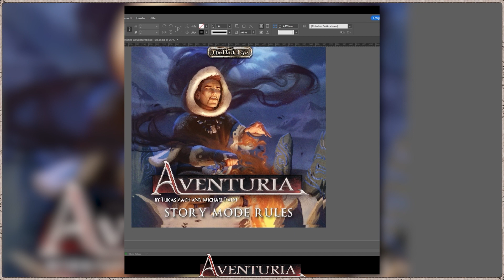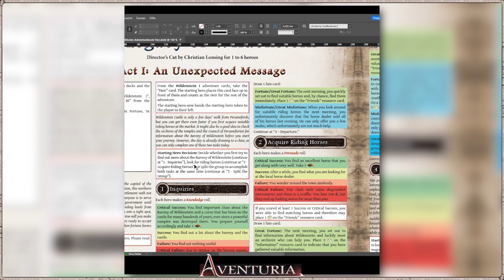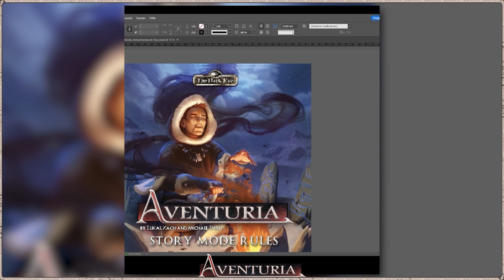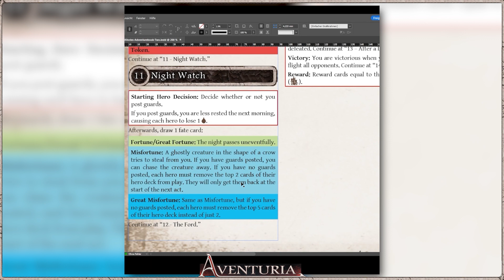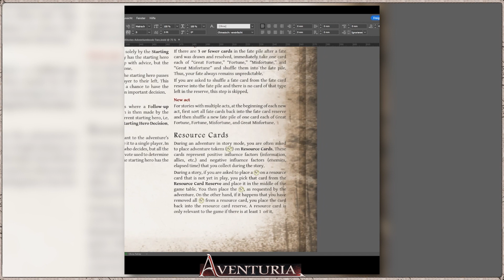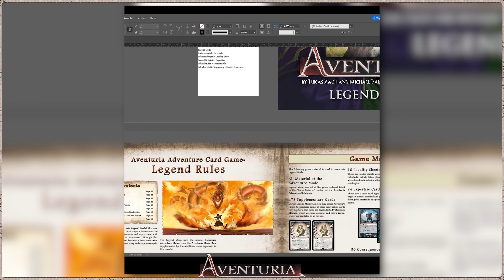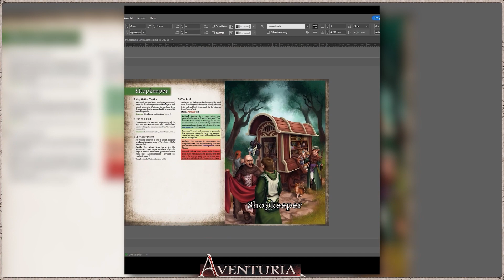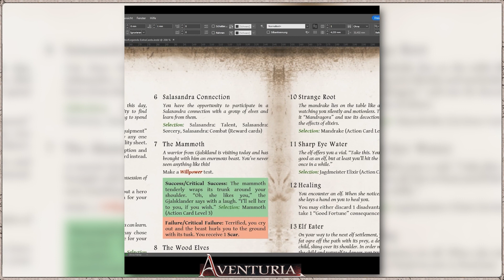Aventuria - Previews for Path of Legends and Mythical Stories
This is a compilation of the first 6 episodes of our rules preview videos regarding the new Aventuria expansions "Path of Legends" and "Mythical Stories". You can also find us on Kickstarter: